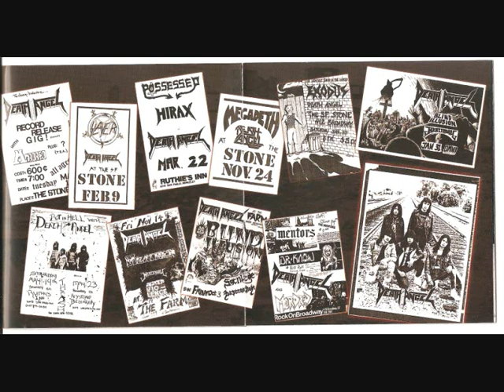Death Angel - Conflict Of Interest (Demo)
Death Angel - Conflict Of Interest (Demo). From "Archives & Artifacts", Disc 3 - "Rarities". This is unreleased music from their basement from 82-89.